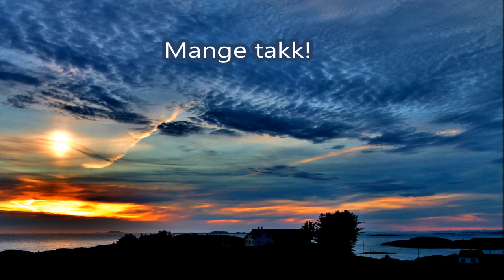Slutten på juni 2017 del 4